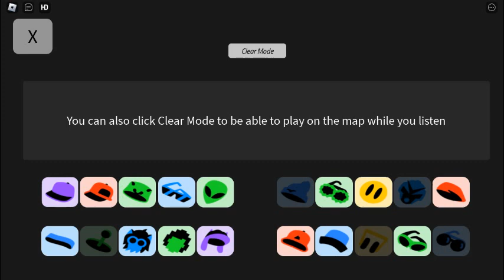playing incredibox but roblox on incredibox down town